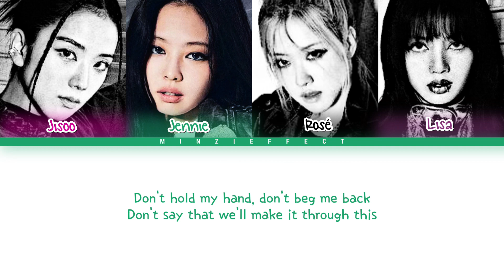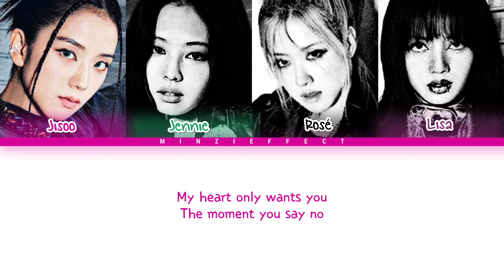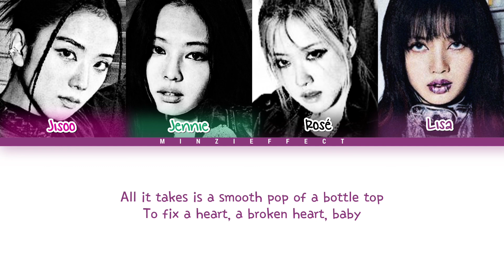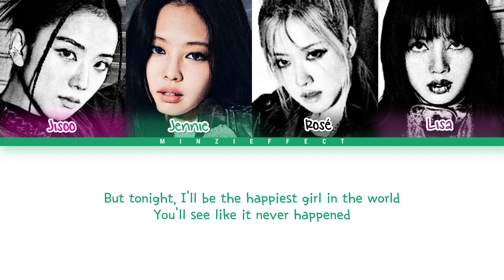BLACKPINK The Happiest Girl Lyrics (블랙핑크 The Happiest Girl 가사) (Color Codes Lyrics)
Fonts:
Title: Dash
Lyrics: HoonGolmokdaejangR
Name font: Kg Small Town Southern Girl
Watermark: Roboto Condensed Bold

Blackpink happiest girl Blackpink happiest girl lyrics blackpink happiest girl 가사 블랙핑크 happiest girl 가사 blackpink jaeguchi jaeguchi jaeguchi lyrics